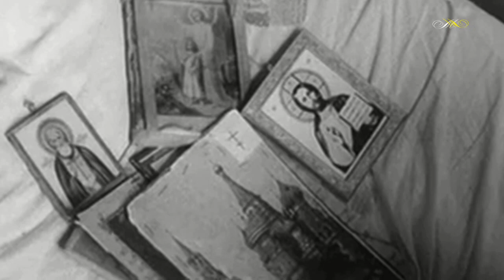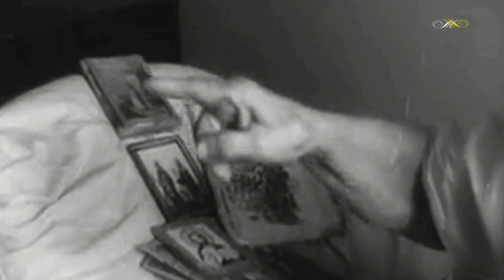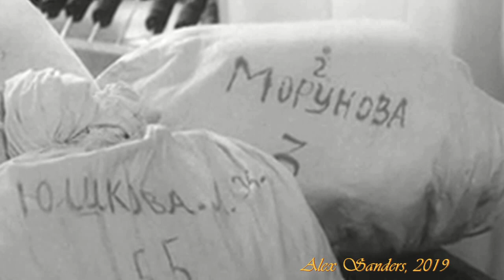Владимир Ланцберг - Это моя лодочка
Рисунок
Автор и исполнитель Владимир Ланцберг